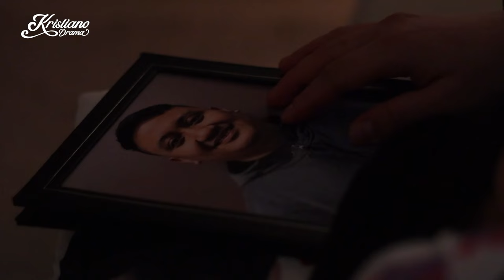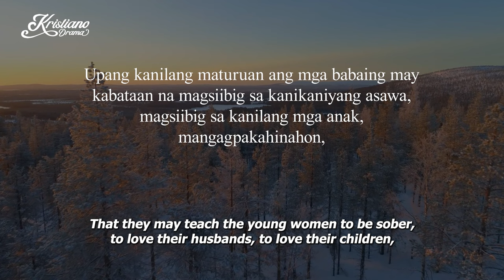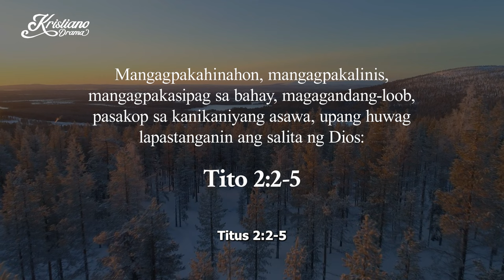Noemi | Short Film | Kristiano Drama | KDR TV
Adversity reveals true character. Young housewife Ruth faces unexpected tragedy and opposition from her disapproving mother-in-law. Will their differences divide them or bring them together in their time of need?

Witness the power of faith and forgiveness unfold in this KristianoDrama short film.

-- KDR TV --